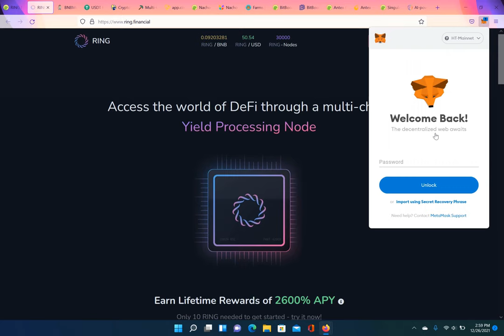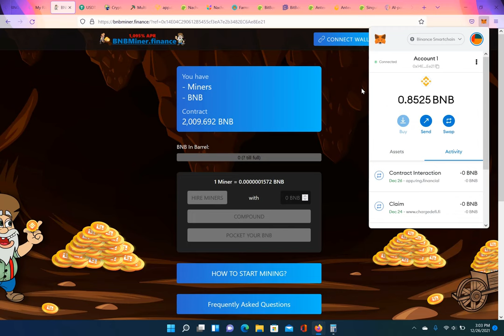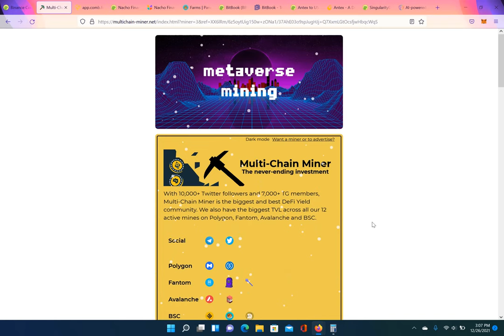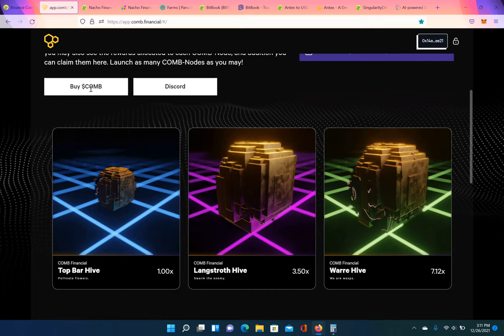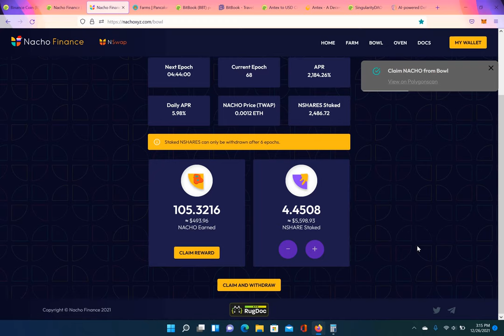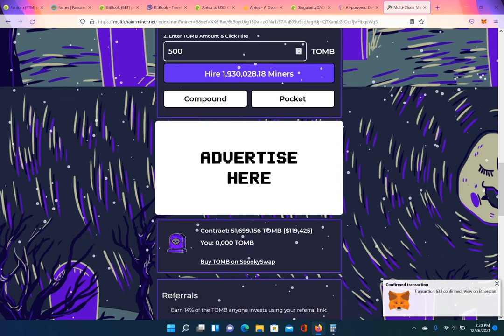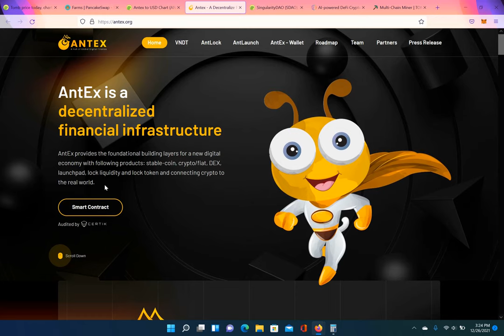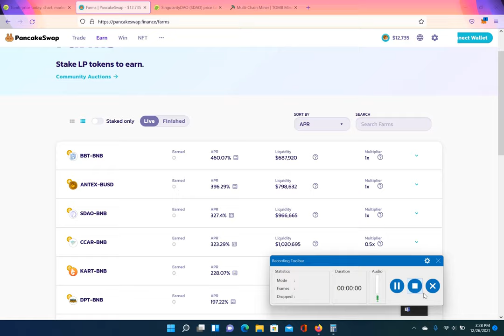passive income crypto 2021 $2,900 in passive income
In this video i show you proof of $2,9000 in passive income using crypto in 2021. i used High risk and high Reward platforms to earn these passive income gains using my crypto. Passive income in crypto is the new 8th wounder of the world! 2021 was the year of crypto passive income gains!